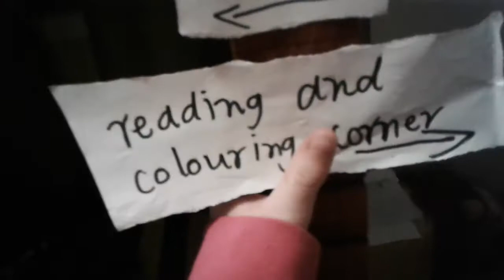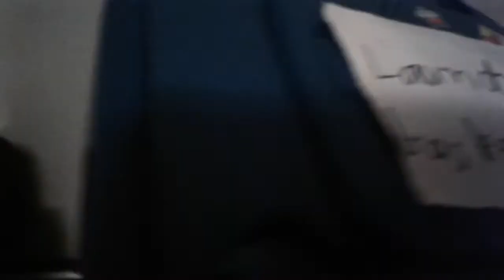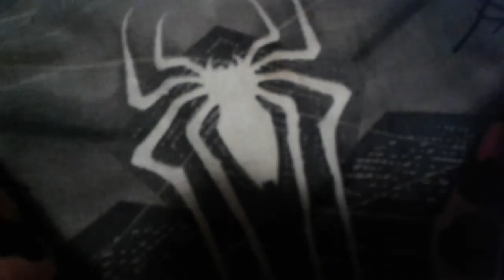Me and my brother playing with marble race track and with a firetruck